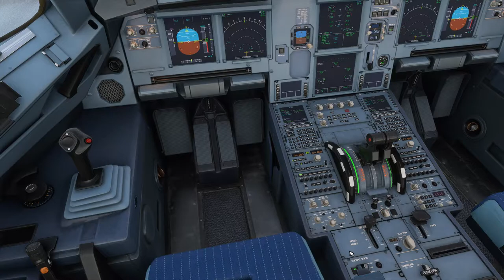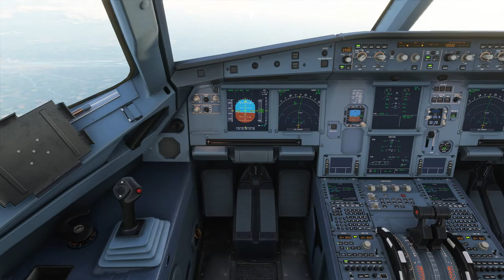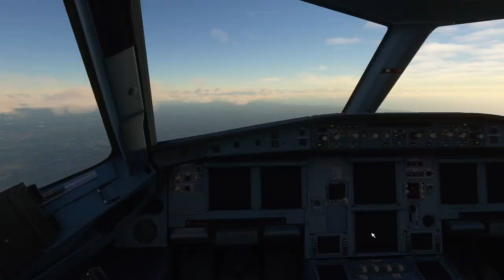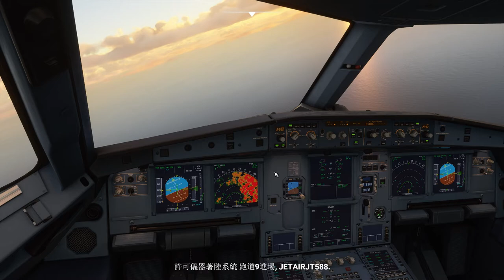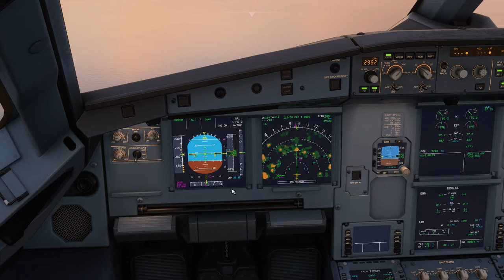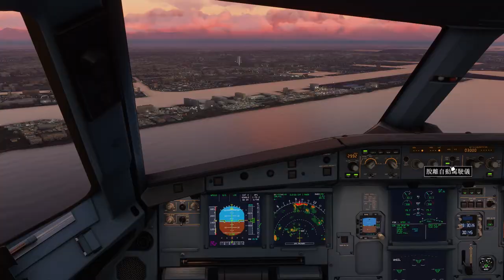Microsoft Flight Simulator 2020 長榮A320 台中飛高雄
裡面機上音樂及安全影片屬長榮航空所有, 若有侵權, 請通知下架, 謝謝.

這次也有發生AP怪怪的問題..似乎是這次更新之後才發生的..